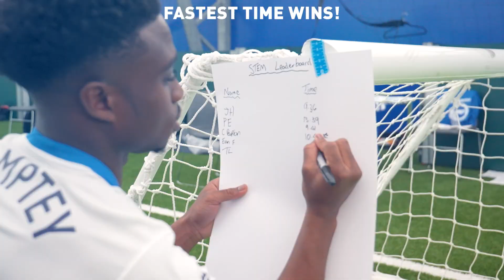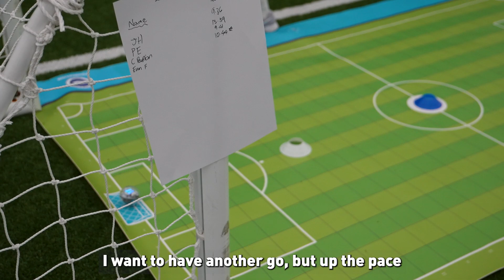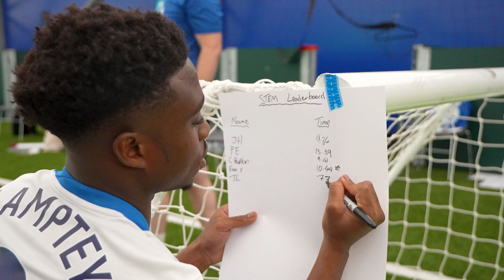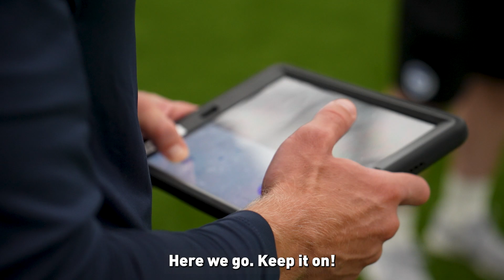Albion players take on Soccer Stem 🤖🏎️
The Albion men's first team took on the challenge of racing our soccer STEM robots at player access day. Who would be the robot racing champion?